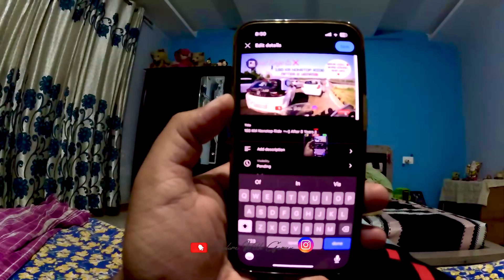Dyalachak to Billawar Road road update 2024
Let’s go! || New Roads || New Adventure || Dyala chak Road Construction update ||